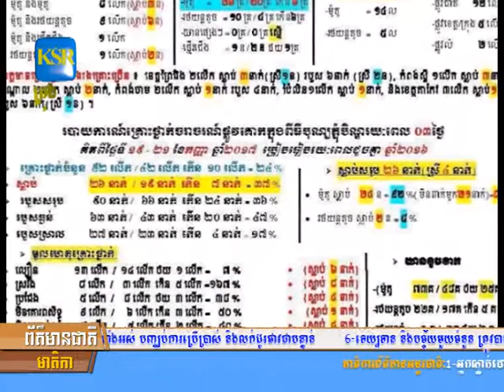៣ថ្ងៃនៃពិធីបុណ្យភ្ជុំបិណ្ឌ គ្រោះថ្នាក់ចរាចរកើតឡើង ៥២លើក ស្លាប់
៣ថ្ងៃនៃពិធីបុណ្យភ្ជុំបិណ្ឌ គ្រោះថ្នាក់ចរាចរកើតឡើង ៥២លើក ស្លាប់និងរបួស ១១៦នាក់